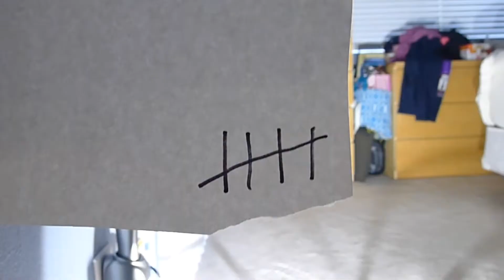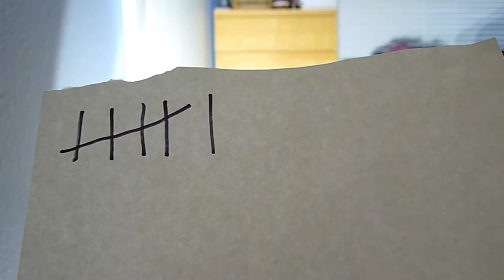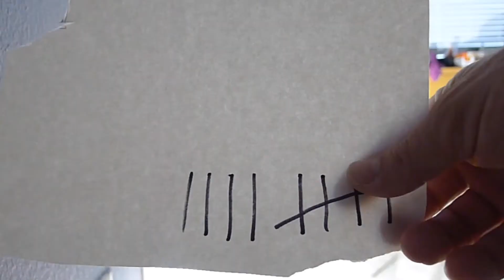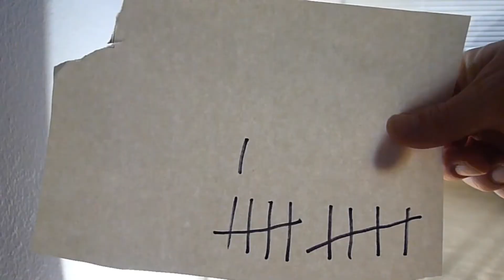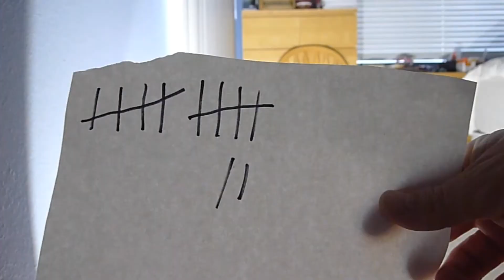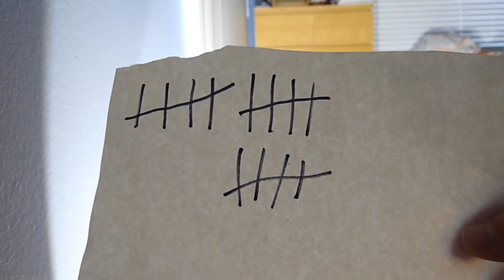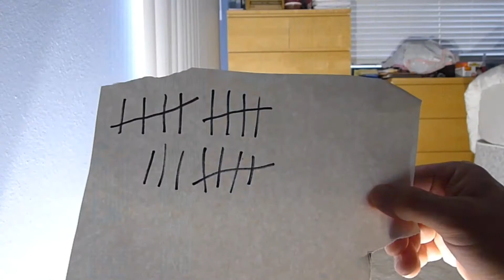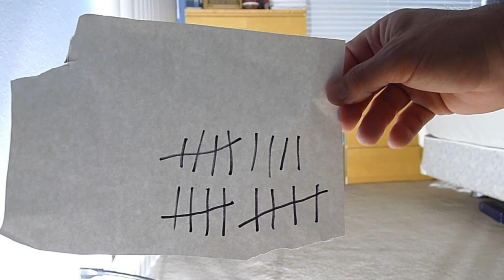01/05/18 Come Join "The 500 Club" Let's do some pushups together.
Check with a physician before you start any workout routine.

01/05/18 - Come join "The 500 Club" with me.   Why 500?  Because 1000 is way too many pushups to do in a day.  So I do 500.  Let's do 500 together.  Take it slow.  It took me over a year to get up to that level.  TODAY is the day to start!

Ideally you should do your workout in a short intense period.  I still say its better to get it in then not at all.  Have a great week!  GO DO SOME PUSHUPS.

Go do something positive for yourself.  I have a terrible back injury and am 20% permanently disabled.  I do what I can and do it the best I can.  I can't lift a 50 lb box anymore, but I can do a push-up.  So I do push-ups.  Come join me on my road to maintaining my fitness and growing my business.

Please support Dan's Daughters' Containers on ebay and Amazon.  Thank you for your support.

Orgain Protein products

Orgain Protein products

Orgain Protein products

Orgain Protein products